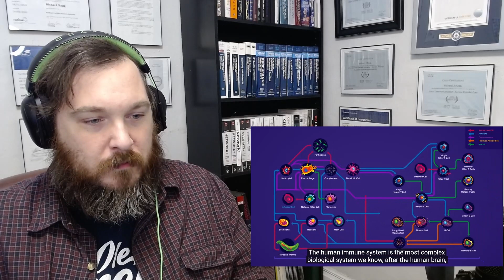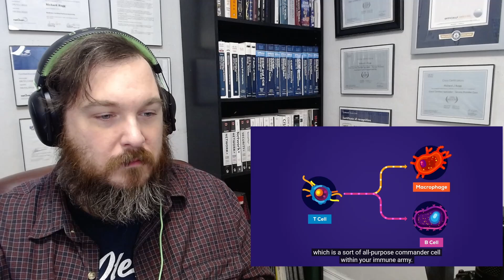You ARE IMMUNE!! How The Immune System ACTUALLY Works - IMMUNE [Reaction]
Today we react to "How The Immune System ACTUALLY Works - IMMUNE" from the amazing Kurzgesagt - In a Nutshell. We'll talk about the human immune system, learn a bit more about how it works and go into more detail with better animations and explanations than the previous version. They've certainly come a lone way over the years!